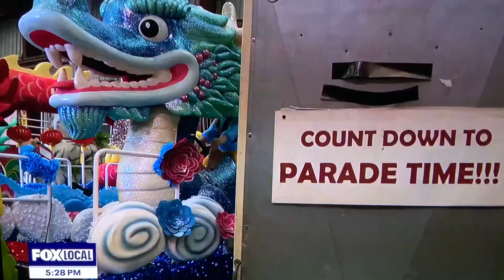2024 CHINESE LUNAR NEW YEAR PARADE PREPARATIONS ARE UNDERWAY IN SAN FRANCISCO, CA—THIS SATURDAY🧧👍